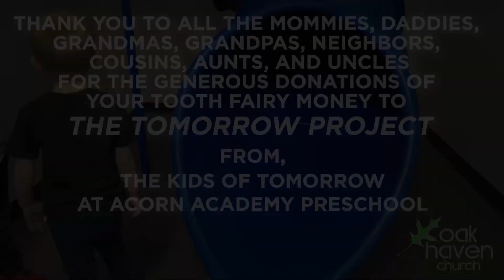The Tomorrow Project Update - Preschool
Some thoughts on The Tomorrow Project ...from "Tomorrow."